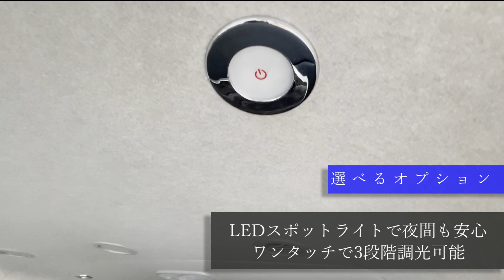【パパ必見！？】ミニバンじゃ荷物が載らない・寝られないを解決するライトキャンパー向けハイエースを納車しました！車中泊に特化した内装を是非ご覧ください♪【御納車＃43】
御視聴ありがとうございます！どうも、久々の山本です♪
今回は本体価格306万円～ネクストシリーズをご納車しましたので、ご紹介致しました。
シンクやコンロ、マルチスペースよりも車内の広さ、荷物を載せられるスペース、就寝スペースを優先したいあなたにオススメの一台です。
インタビューもございますので、是非最後までご視聴くださいね！

オススメの動画↓
【新リリース！】家族団欒をお洒落に！？3ナンバー5人乗りの車中泊ハイエースがワイドボディで新登場！

「三重県のキャンピングカー専門店」ダイレクトカーズ